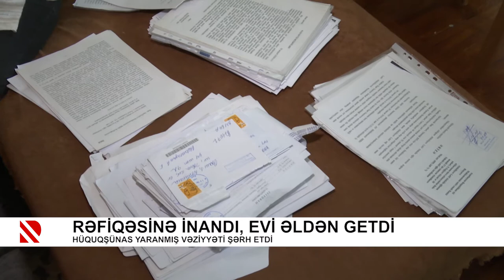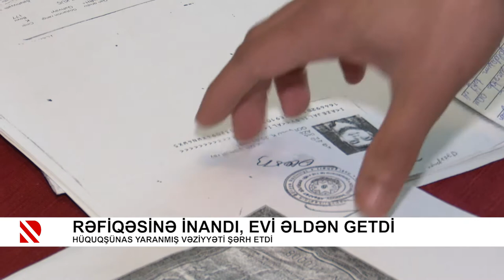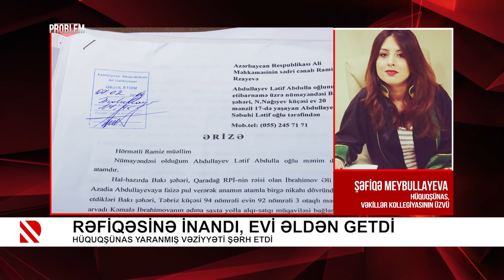Rəfiqəsinə inandı, evi əldən getdi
Hüquqşünas yaranmış vəziyyəti şərh etdi